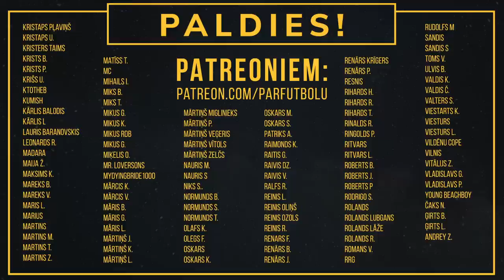Pa Pāris Kausiem #64 Jurģis Kalns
Svaigisceptais Virslīgas čempionu galvenais treneris Jurģis Kalns. Atskatījāmies uz aizvadīto Virslīgas un Eirokausu sezonu. Parunājām par laukumiem, tiesnešiem, žurnālistiem, Liepāju, izlasi un citām tēmām.

00:00 Jurģis Kalns
02:45 Liepājā
08:33 Kur ir kauss?
09:24 Party buss un fani
17:21 Sezona
22:34 Laukumi un tiesneši
39:11 Transfēri
44:10 Eirokausi
46:01 Adventes kalendārs
47:10 Rokas un DK
50:23 Liepāja
51:47 Žurnālisti
57:15 Tukumnieki
57:52 Jaunie futbolisti un dublieri
07:32 Priecāties par neizšķirtu
08:56 Izlase
01:15:26 Līderi
01:21:26 Virslīga
01:32:49 Patreonu izloze
01:33:47 Traumas